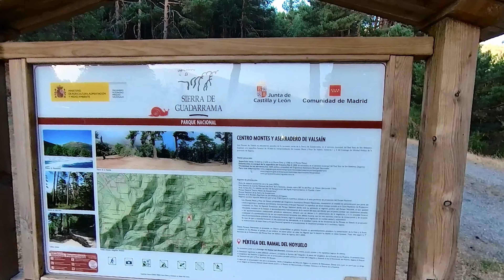Pradera de Navalviento-Alto de la Milanera-Carril del Gallo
Track GPS

La Ruta
Estamos en pleno verano, y llegan las olas de calor. Uno de los mejores sitios para hacer senderismo, son los Montes de Valsaín, que garantizan sombra y frescor, así que vamos a Segovia, y por debajo del Puerto de Navacerrada dejamos el coche en la 5ª revuelta, que tiene 2 o 3 plazas de aparcamiento.

Pasamos la puerta giratoria, adaptada para silla de ruedas y bastante más cómoda que las del Puente de la Cantina, y vemos un cartel explicativo de los Montes y Aserraderos de Valsaín, y la Pértiga del ramal del Hoyuelo.

Al poco del comienzo, vemos a la izquierda un sendero que sube a la Pradera de la Machorra, aunque un poco más arriba se pierde y hay que ir campo a través.

Como a 1,2 km de la salida vemos a la derecha el camino que va a la Pradera de Navalazor, por donde volveremos. Aquí comienza la parte circular de la ruta

 Seguimos por la pista, con el arroyo del Telégrafo a la derecha, hasta llegar al Cargadero del Hoyuelo. Aquí termina la pista asfaltada, y la ruta si se viene con un carrito de bebé o una silla de ruedas.

En el Cargadero, vemos tres posibles caminos, elegimos el de la derecha, que va cerca  del arroyo Ventoso, y donde comienza el tramo más fuerte de subida.

Cualquiera de los caminos que cojamos puede servir para la ruta, elegimos el de la derecha porque es el que más fácil nos lleva a la Pradera de Navalviento.

Durante la subida veremos alguna bifurcación. Tenemos que ir siempre a la derecha, cruzando para ello el arroyo Ventoso, que en esta época tiene poca agua. Este arroyo nace en el Collado Ventoso y vierte sus aguas en el arroyo del Telégrafo en el cargadero del Hoyuelo.

Estamos a unos 1.600 m, y son las 9 de la mañana, por lo que la temperatura es perfecta para la subida más dura  de la ruta, que tampoco es demasiado exigente, además si te cansas, te paras, admiras la belleza del paisaje, y poco a poco lo consigues, que el senderismo al menos para mí es disfrutar del camino y los paisajes.

Casi al final de la subida, llegamos a otra bifurcación, y seguimos a la derecha, por la izquierda se llega más directo al Alto de la Milanera, pero te pierdes la pradera de Navalviento, y la subida es mucho más esforzada.

La pradera de Navalviento, está situada a 1.724 m de altitud, entre el camino Schmidt, y el carril del Gallo, es poco conocida, porque está rodeada de árboles y no es visible desde los caminos cercanos, por no haber, no había ni vacas y  tiene unas magníficas vistas de 7 picos, o Cerro Ventoso.

Desde la pradera, hay unos 500 metros de distancia y 100 de desnivel hasta el Alto de la Milanera, situado a 1.824 m de altitud. Este Alto, es un bonito conjunto de rocas, rodeado de arbolado y también poco conocido, porque, aunque está muy cerca de la Senda de los Cospes, que  es la continuación del Camino Schmidt que va al puerto de la Fuenfría, no se ve por los árboles, y tienes que dirigirte específicamente a él para encontrarlo. A mí me parece muy bonito porque es fácil subir por él, y disfruta de unas magníficas vistas.

Apenas a 100 m del Alto de la Milanera, llegamos a la muy conocida senda de los Cospes, que vamos a seguir en dirección al puerto de la Fuenfría. A partir de aquí la ruta va en descenso, habrá algún repecho, pero poco importante. Es una senda muy conocida, y señalizada con círculos amarillos en los árboles.

Cuando quedan unos 500 m para llegar al puerto de la Fuenfría, y bajando una especie de escalones, vemos un camino que sale a la derecha en un giro de casi 180 grados, es el carril del Gallo o Camino de Lumbralejos, por el que tenemos que seguir. No está señalizado, y  si seguimos por la Senda de los Cospes, veremos otro desvío muy similar, pero este es el Gr-10-1, que te lleva al Cargadero de Minguete, bastante más debajo de donde queremos ir. Es fácil confundirse, y lo digo porque a mí me ha pasado.

El camino no tiene perdida, y te lleva a la Pradera de Navalazor, desde allí solo queda seguir por un sendero que sale hacia el sur, y que tras cruzar el arroyo del Telégrafo, nos llevará a la pista asfaltada del comienzo y al coche